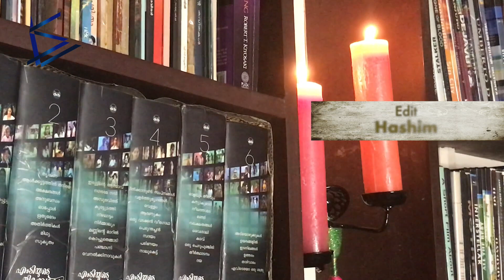പ്രേതലോകത്തിൽ | Epi.2 | 'പ്രേതങ്ങൾ സത്യമോ മിഥ്യയോ' | Dr. V. George Mathew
പ്രേതലോകത്തിൽ Epi.2 'പ്രേതങ്ങൾ സത്യമോ മിഥ്യയോ'
'Do ghosts exists?'

Rendezvous with paranormal expert Dr. V. George Mathew

CINEMA |  TRAVEL  |  YOGA

Sohanlal is the Director of five Malayalam feature films. He also has 17 years’ experience in Malayalam television industry with the popular TV channels like Doordarshan (Script writer & Assistant Program Producer) , India Vision (Program Producer), Middle East Television - The first Malayalam TV Channel from outside India, Media City, Dubai -(Program Producer), Jeevan TV (Chief Program Producer) and Amrita TV (Senior Program Producer and Promo Department Head). He is also a Screen writer, Novelist, lyricist, Advertisement filmmaker and Event Director.

▼ Our Most Popular travel Videos ▼

സോഹൻലാൽ സിനിമയിൽ നിങ്ങൾ കാണേണ്ട 10 ജനപ്രിയ വീഡിയോകൾ | 10 popular videos that you should watch on Sohanlal Cinema

09.മനസിന്റെ അജ്ഞാത ശക്തി !
The extraordinary POWER of Mind |

The views and opinions expressed in this programme are those of the speakers, commentators, experts and/or hosts. They do not explicitly or necessarily reflect, nor represent the channel's policy or the views held by this channel or broadcaster.

The broadcaster or its channel cannot be held accountable for all or any views expressed during this programme.

Copyright:
All the footage was recorded, edited and color corrected by Sohanlal Cinema, we don't use stock footage in our channel, our footage is 100% Original :) Video Footage Copyright exclusively belongs to Sohanlal Cinema.

©️Sohanlal cinema 2024